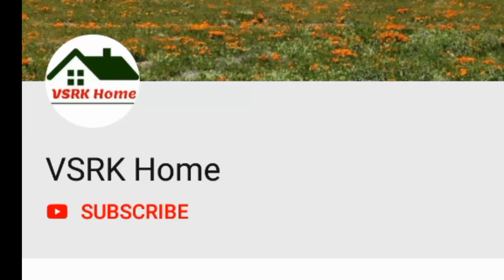sravana masam muggulu || latest varalakshmi vratham muggulu || simple friday rangoli kolam designs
friday kolam designs || easy rangoli designs || simple easy muggulu with 7x4 dots
Kolam Designs for Friday with 7 dots || easy rangoli designs || new muggulu patterns
friday small rangoli designs,
small rangoli for friday
small kolam for friday
small rangoli designs with colours,
small rangoli for kids,
small rangoli with colours,
small rangoli and easy,
small rangoli and simple,
small rangoli at door,
small rangoli at home,
small rangoli and beautiful,
small rangoli art,
small rangoli and very easy,
small rangoli easy step,
small rangoli easy designs,
small rangoli easy and simple,
small rangoli easily,
small rangoli easy and beautiful,
chinna muggulu designs,
chinna muggulu dots,
chinna muggulu chupinchandi,
chinna muggulu designs with dots,
chinna muggulu in telugu,
chinna muggulu chukkala muggulu,
chinna muggulu kavali,
chinna muggulu with colours,
chinna muggulu chinna muggulu,
chinna muggulu chukkalu,
chinna chukkala muggulu with dots,
chinna chinna muggulu designs,